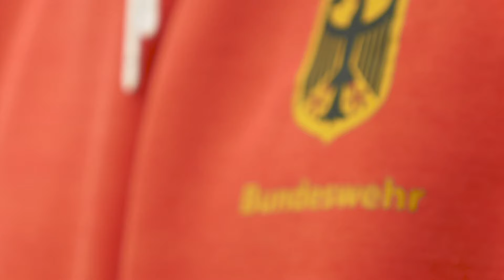Leichtathlet Amanal Petros - Vision Gold August 2021